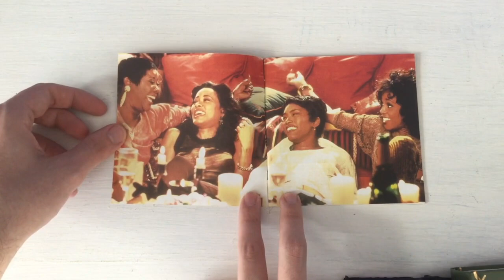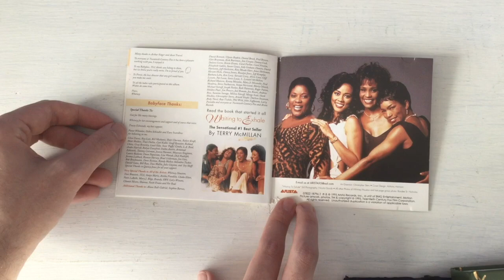Waiting To Exhale: Original Soundtrack Album (Unboxing)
Even though it's a regular soundtrack, it will be put with my Whitney Houston CD's since this movie is a major part of her career. I will also unbox the soundtrack of The Preacher's Wife soon, which both will be put between I'm Your Baby Tonight and My Love Is Your Love. As for her other soundtracks, Cinderella hasn't been really released on a CD, and i'm going for the reissue of The Bodyguard soundtrack featuring all content from Whitney herself. Even though it first came out in 2017, it will still be put before the Waiting To Exhale and The Preacher's Wife soundtracks. In that way, my Whitney collection can be the most appreciated